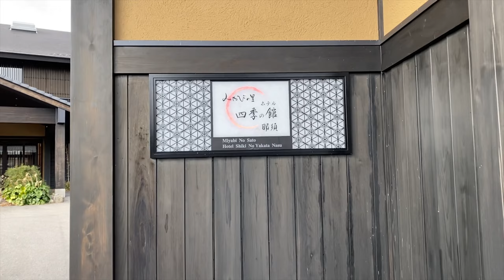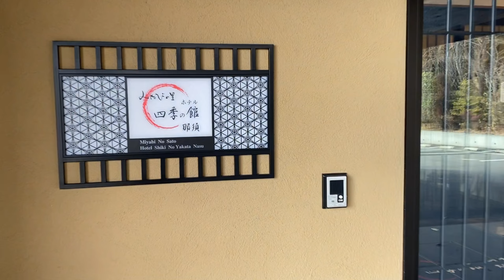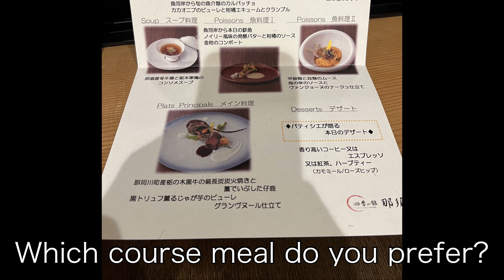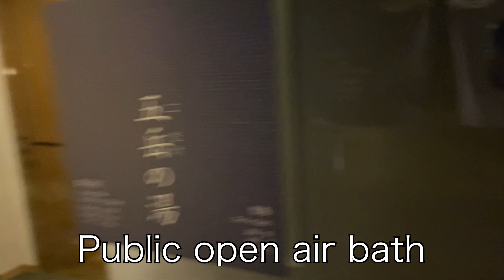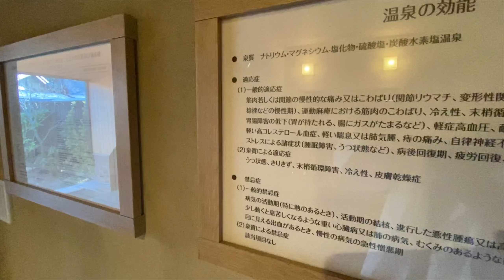Luxury Onsen Hotel in Nasu, Japan.Hot spring open-air bath all to yourself!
I have refreshed myself at a hot spring hotel in Nasu.
It was a very nice hotel, and I'd like to share it with you!
The food is delicious and the rooms come with a half-open-air bath of hot spring water.

The accommodation is "Miyabi-no-Sato Shikinokan Nasu."